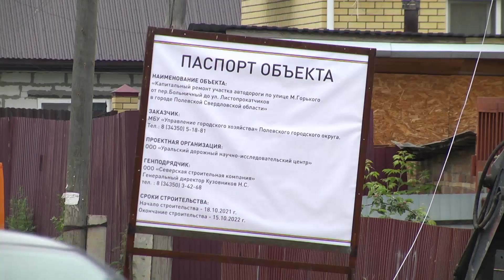Асфальт дойдет до Листопрокатчиков.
Три года, 800 метров дорожного полотна, порядка 30 миллионов рублей. Все это о капитальном ремонте дороги по улице Максима Горького. Строители зашли на объект в прошлом году, сегодня работа в самом разгаре.  Подробнее о том, что предполагает капитальный ремонт в целом и когда по новой дороге смогут проехать автовладельцы на своих машинах, расскажем прямо сейчас.